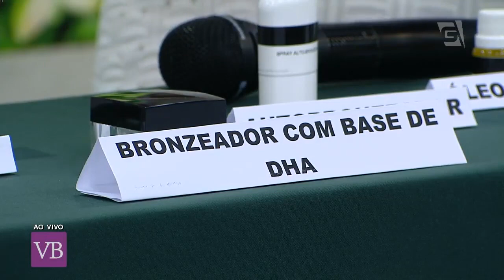Novidades no Bronzeamento - Você Bonita (01/02/17)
Descubra as novidades no ramo do bronzeamento com a cosmetóloga Anelise Taleb!

Facebook.com/vocebonitatv